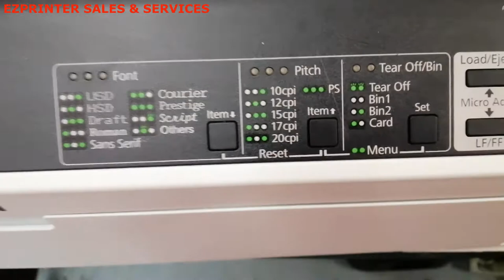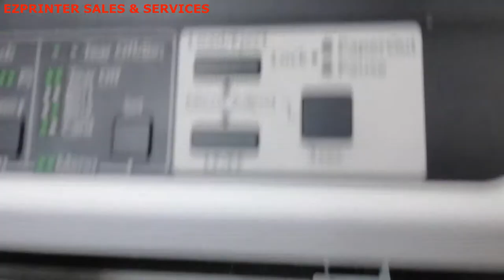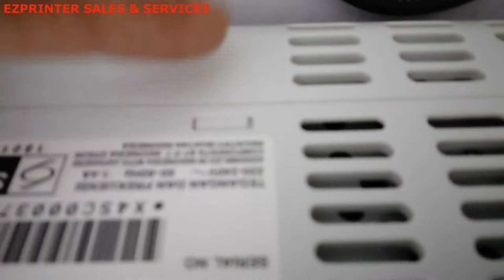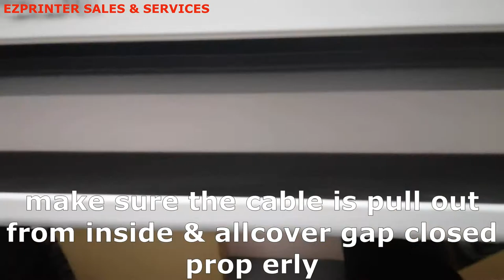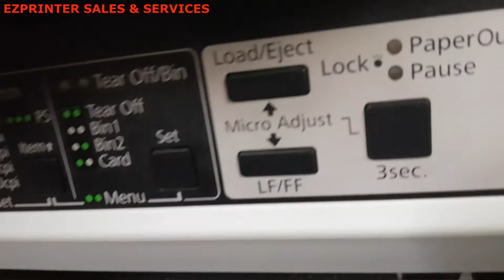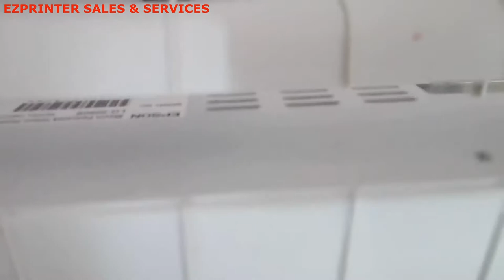HOW TO REPLACE POWER BOARD FOR EPSON LQ2090II DOT MATRIX PRINTER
In this video, we will show you how to replace power board for Epson Lq2090II dot matrix printer. Follow our video guide step by step to replace the part by your own. Happy learning.

Ezprinter Sales & Services established since 2016 and we have attend more than thousand of customer and solving their problem. Ezprinter mainly service printer, projector and We will keep our knowledge up to date to served better for our customer.